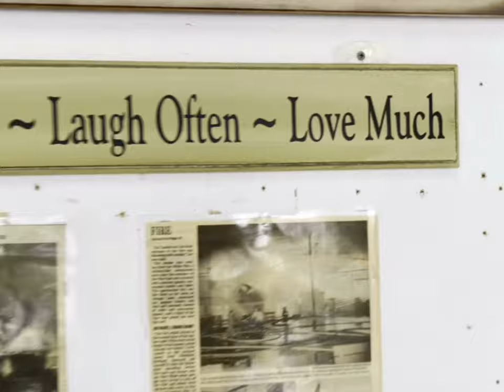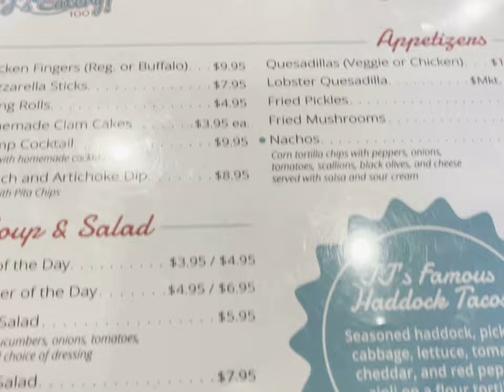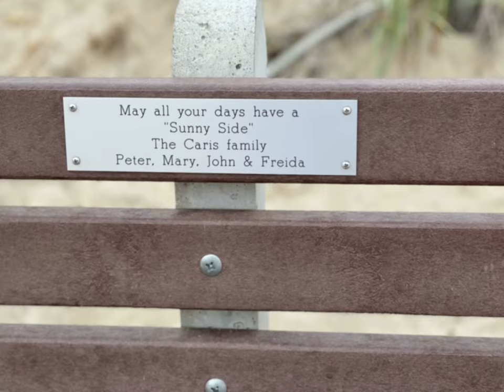Raynor Anniversary Getaway: Part 3 | Old Orchard Beach, ME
Old Orchard Beach
Getaway

Skip through the video for clips from
George’s Parking
The Pier
Take a Seat
Jungle Adventure mini golf
Journey on the tracks
The Beach
The carousel
The Big Lick Ice cream

And good times at old orchard beach